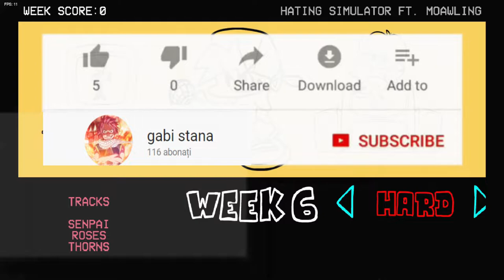m-am jucat cu iobag pe mobile legends!